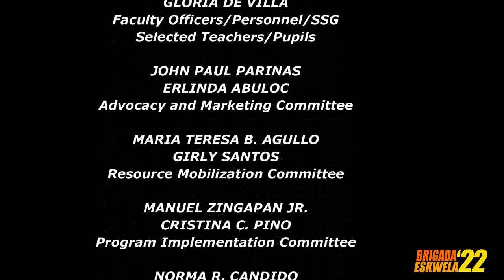NES BE 2022 23 Basta Nangka Handa